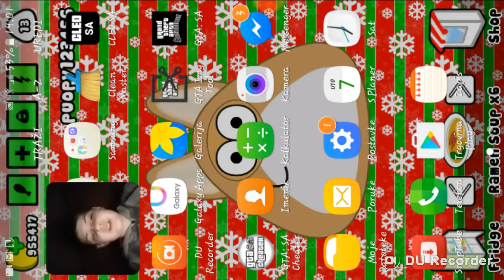SUPER SLOW SUPERMAN/GTA:SA SUPERHERO LETSPLAY:#1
Hhhhey guy how are you doing

Do you whant movies like
:DeadPool
:Spiderman 3
:Smosh ghostmates